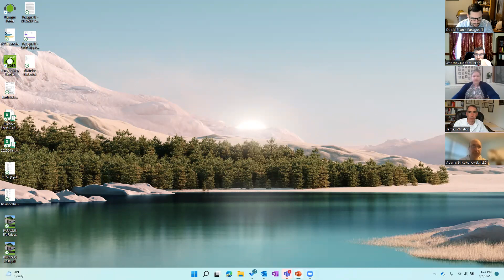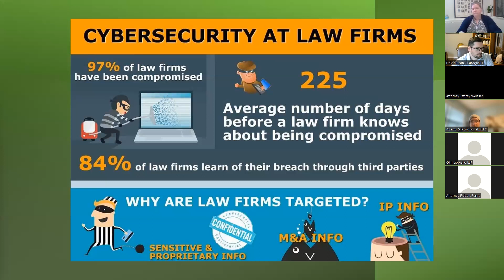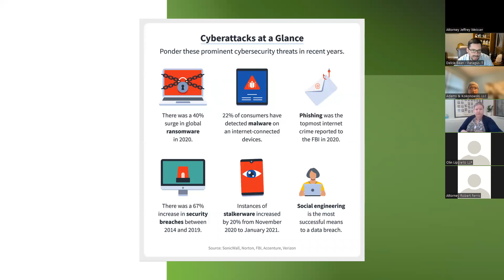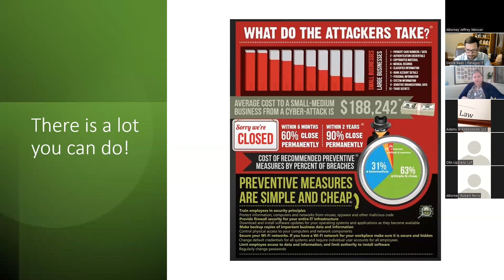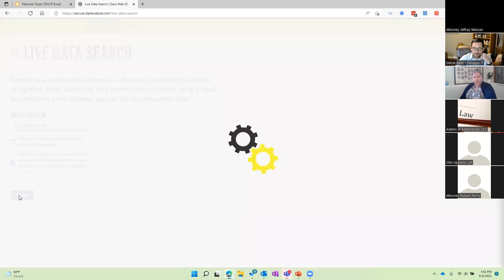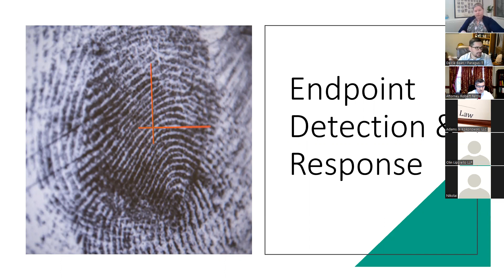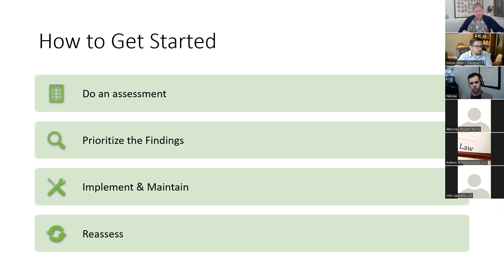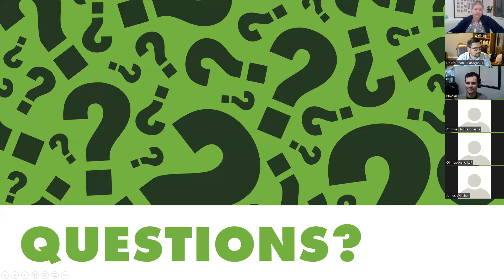Bar Association Cyber Security Webinar